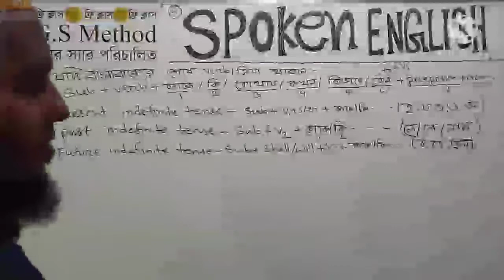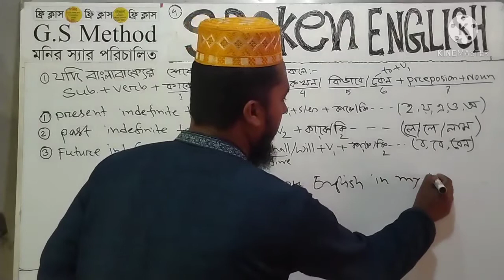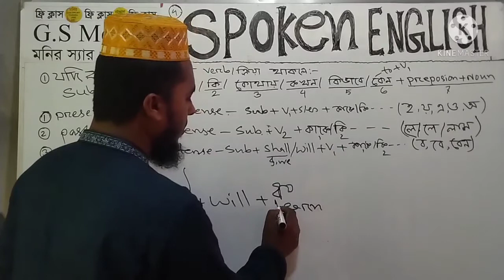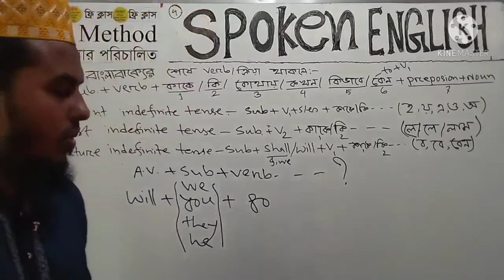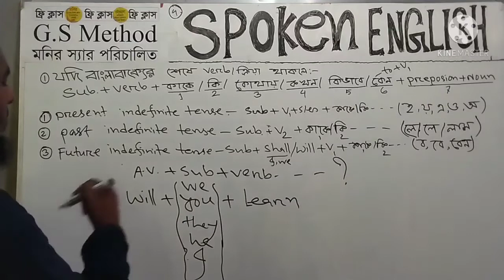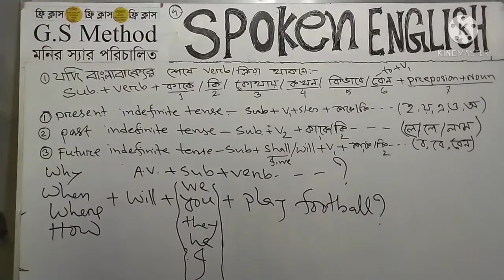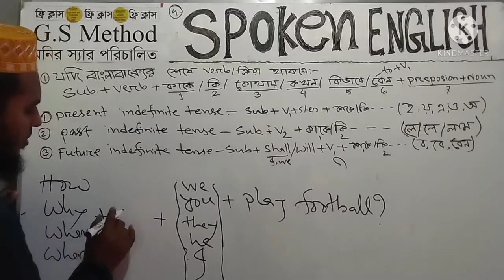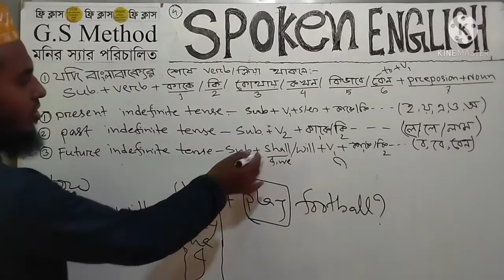মাত্র ১৫ মিনিটেই ইংরেজিতে অনর্গল কথা বলুন।। Spoken English From zero level।। Monir sir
মাত্র ১৫ মিনিটে ইংরেজিতে অনর্গল কথা বলুন।। Spoken English From zero level।। Monir sir